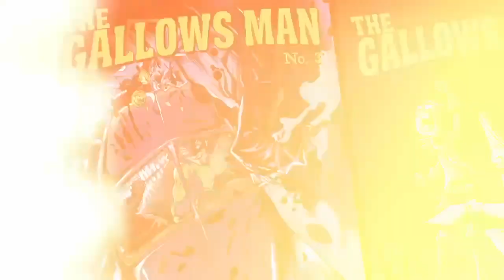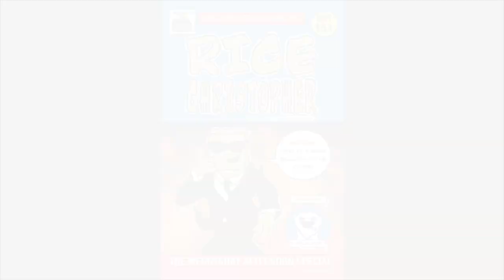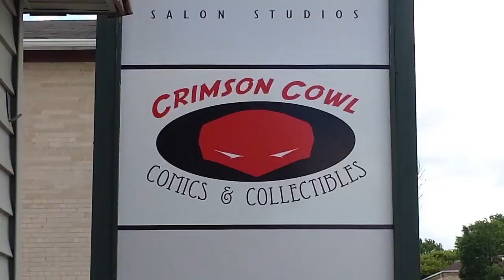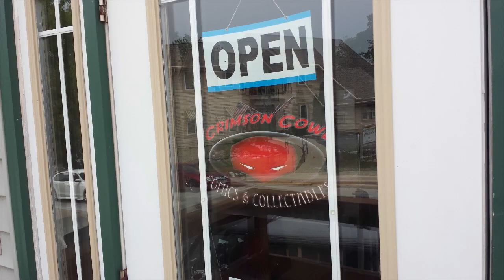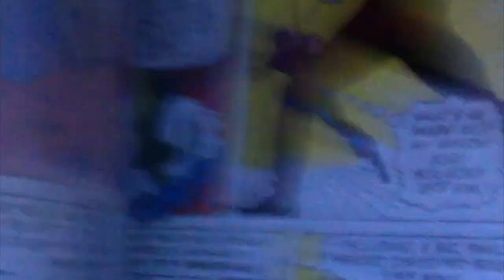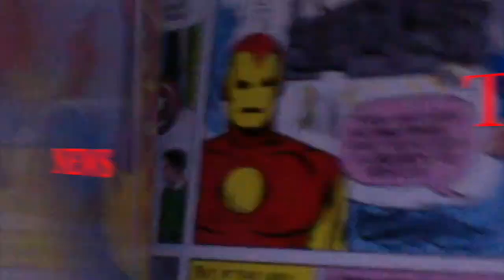Crimson Cowl Comic Club - The Oops All Previews Club!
All issues being reviewed on our podcast may contain spoilers without extra warning. We didn’t record in person so some audio delays and echoes may occur. The show may not be suitable for all audiences.

Issue # 310

No club discussion, no weekly reviews... but OOPS! All Previews!!!

News: September 2024 Previews for November and beyond!

If you'd like to order Rice Christopher: The Wednesday Afternoon Special comic book, please e-mail laatschkeykid (at gmail dot com!)

 @cartoonistbynight   on YouTube to watch creative friends hang out and draw!